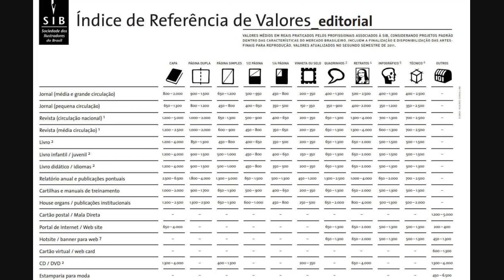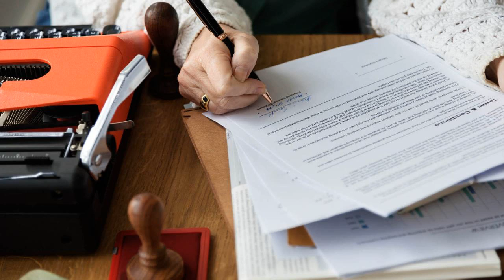Google: A Nova Função Para Ocultar Seus Dados Pessoais Das Buscas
Chang deixou claro que o uso indevido dos dados podem resultar em "contato direto indesejado ou até mesmo danos físicos".